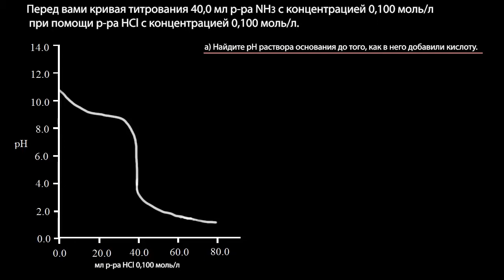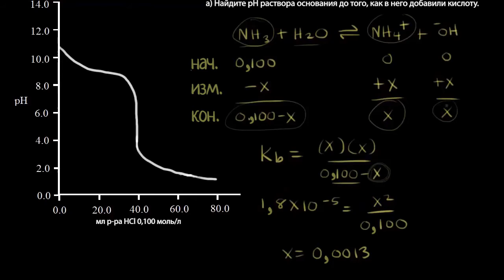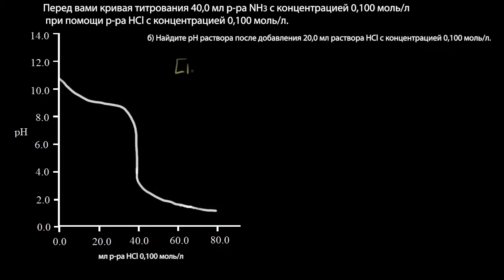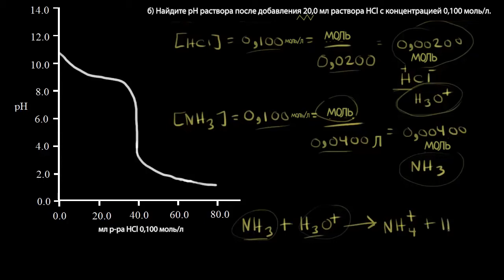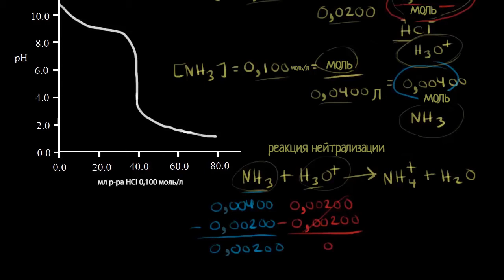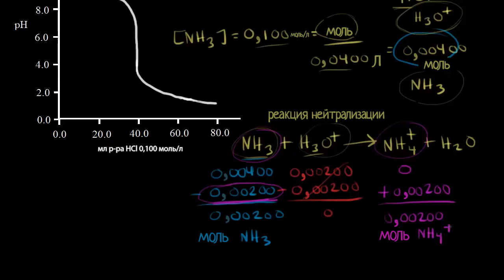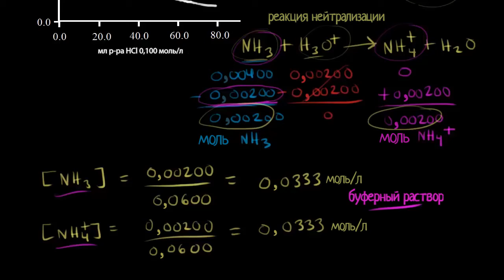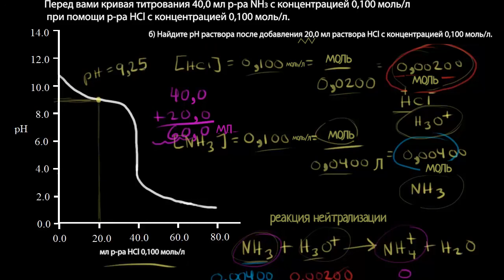Титрование слабого основание сильной кислотой. Часть 1 (видео 7) | Титриметрический анализ | Химия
При титровании слабого основания сильной кислотой кислота с основанием вступают в реакцию с образованием кислотного раствора. В результате получится сопряжённая кислота, которая реагирует с водой с образованием ионов гидроксония. Таким образом уровень pH получившегося раствора будет ниже семи.

Это видео - русская версия видео «Titration of a weak base with a strong acid» Академии Хана This video is a Russian dubbed version of the Khan Academy video "Titration of a weak base with a strong acid"